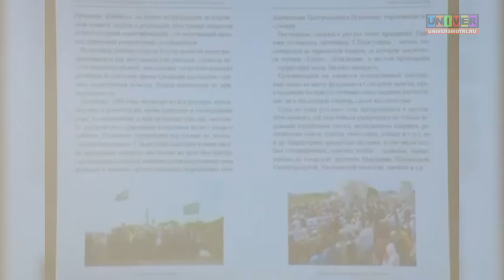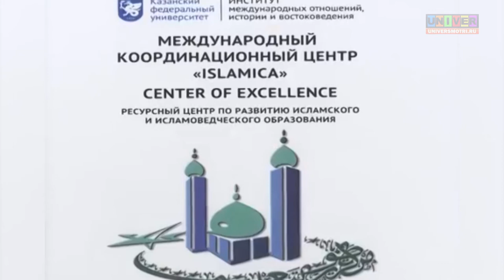Твёрдый знак. История перед лицом современных вызовов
На базе Института международных отношений истории и востоковедения КФУ существует порядка 12 научно - исследовательских центров. Чем сейчас занимаются историки? Какую пользу оказывают исследовательские центры для студентов? И какие есть перспективы участия КФУ в проектах ЮНЕСКО? Об этом мы поговорим с директором   Института международных отношений истории и востоковедения Рамилем Равиловичем Хайрутдиновым в ток шоу "Твердый знак"